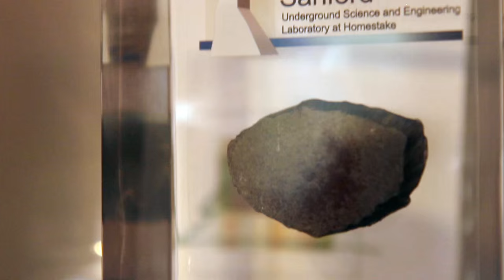Theoretical Physicist, Boris Kayser, Travels to New York for Mitral Valve Repair Surgery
- Sponsored by the Mitral Foundation, this educational video shares the patient success story of Boris Kayser, a theoretical physicist, who traveled to New York City from Chicago for mitral valve repair surgery by Dr. David Adams. To learn more about Dr. David Adams,